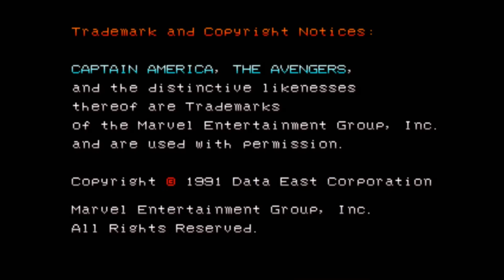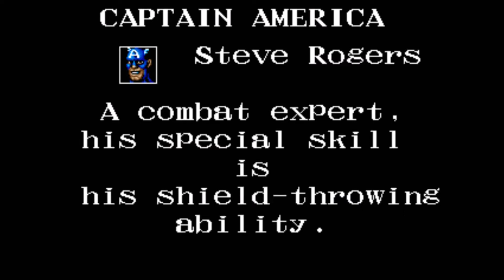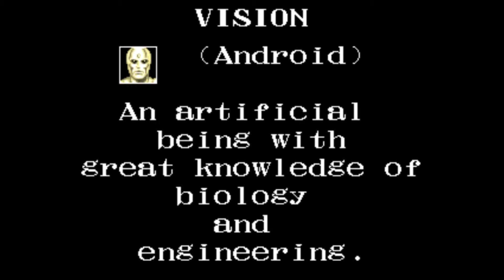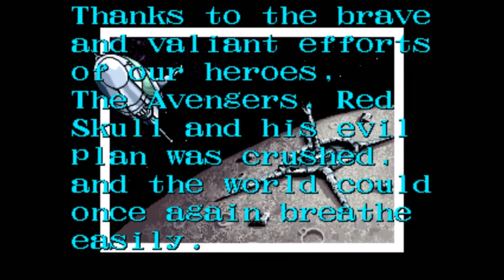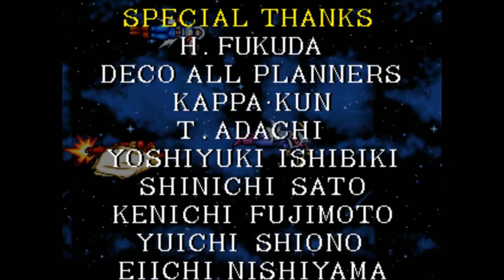Captain America and The Avengers (Arcade) - Long Play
This is game play of Captain America and The Avengers for the Arcade (MAME)